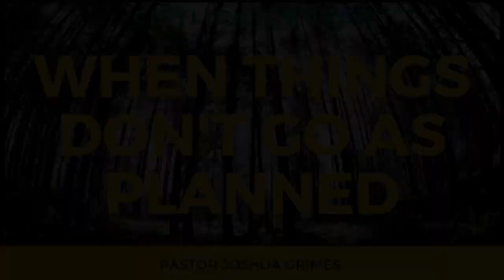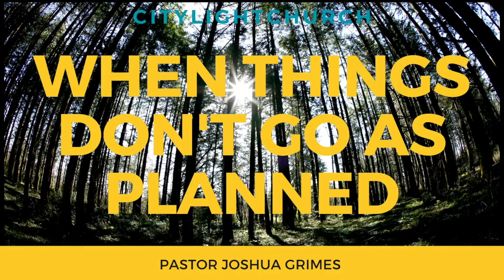When things don't go as planned - Easter at CityLight - Sermon by guest Pastor Joshua Grimes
Do you or someone you know needs food?
Are you looking to volunteer?

Teaching by - Joshua Grimes
We hope you enjoy the service. If you have any prayer requests feel free to send them to us in the comments below. If you tithe to CityLight you can do that
CityLight is a fresh church founded in 2013 out of a heart to encounter God and reach a city.